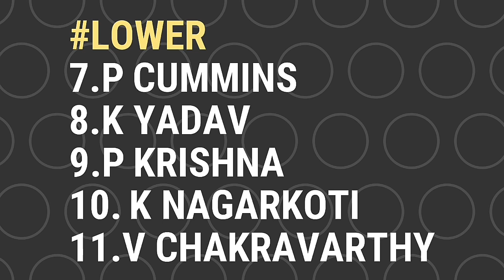Kolkata Knight Riders (KKR) IPL2020 Playing XI || KKR Final Playing Xi || KKR Squad